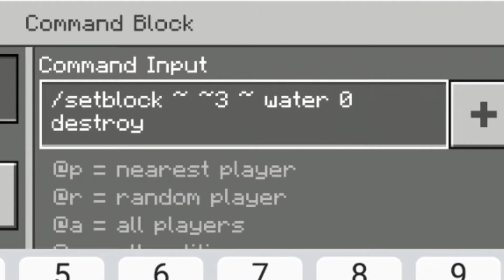MCPE | SHOWER ON MCPE!!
Song : April Shower